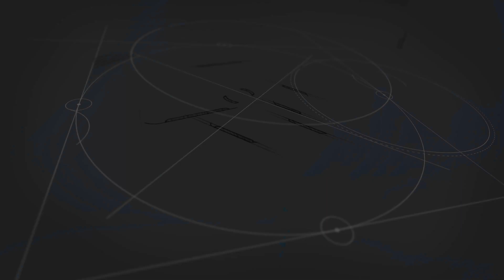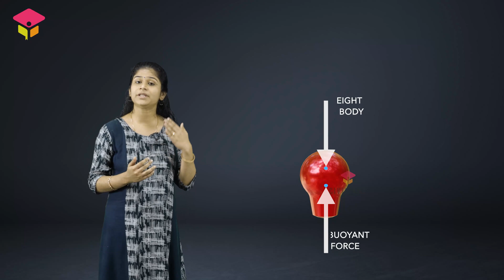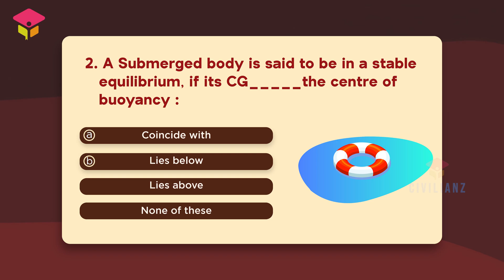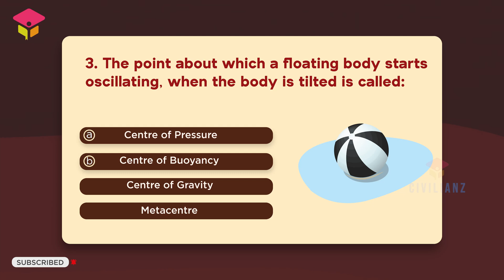Stability of Submerged and Floating Body | Quick Learn | Fluid Mechanics | AE | Overseer | JE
Do you know the different stability conditions of submerged and floating
body? A question from this topics are frequently asked for Kerala PSC
Assistant Engineer/ Junior Engineer/ Overseer exams.This video briefly
describes the stability condition of submerged and floating body such as
stable, unstable, neutral equilibrium conditions.

This is the Civilianz Quick Learn series for civil engineering students and job aspirants preparing for several competitive exams. This series share important yet confusing topics in the most simple and crisp manner.

Join us on CivilApp. We can learn together using this amazing app.
About Civilianz
Civilianz is a group of qualified civil engineers focused on the prospective employability opportunities for the young and budding civil engineering job aspirants across the state. Catch them young is the main dynamics of the group. The state of art classroom teaching facilities and faculty make the atmosphere suitable for hardworking job seekers. Now Civilianz have online classes for KeralaPSC AssistantEngineer, Overseer, GATE, JuniorEngineer etc. in CivilEngineering Stream.